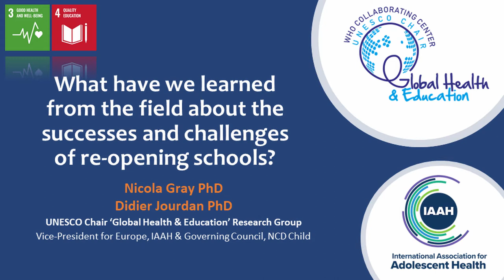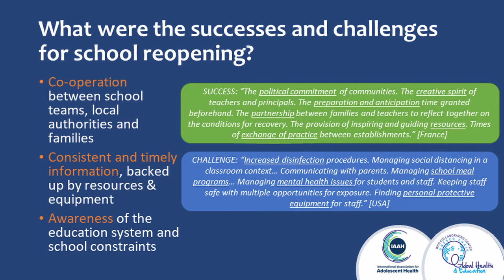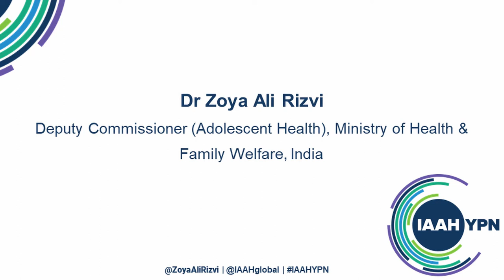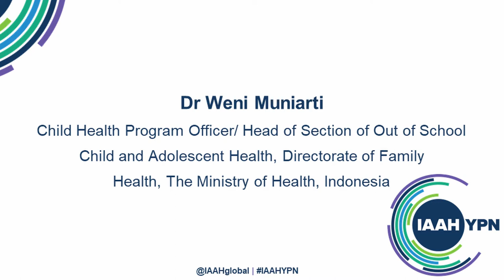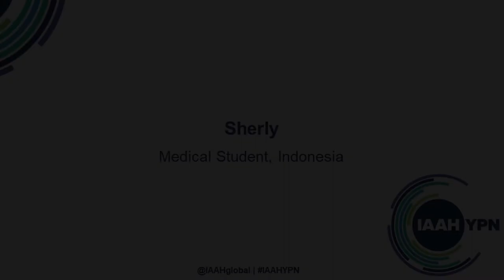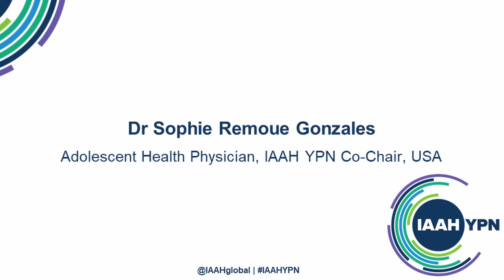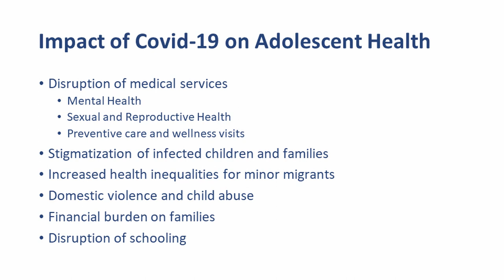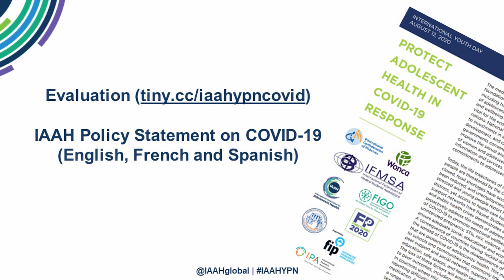The global impact of COVID-19 on adolescent health and education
PART 1: EXPERT, MULTI-STAKEHOLDER PANELLISTS
Dr Zoya Ali Rizvi - Deputy Commissioner (Adolescent Health), Ministry of Health & Family Welfare, India
Dr Weni Muniarti - Child Health Program Officer/ Head of Section of Out of School Child and Adolescent Health, Directorate of Family Health, The Ministry of Health, Indonesia

PART 2: YOUNG PEOPLE, COMMUNITY AND HEALTHCARE WORKERS
Shukti Anantha - Adolescent, India
Sherly - Medical Student, Indonesia
Diana Lihavi - Monitoring and Evaluation Officer, Women Promotion Centre, Kenya
Dr Sophie Remoue Gonzales - Adolescent Health Physician, IAAH YPN Co-Chair, USA